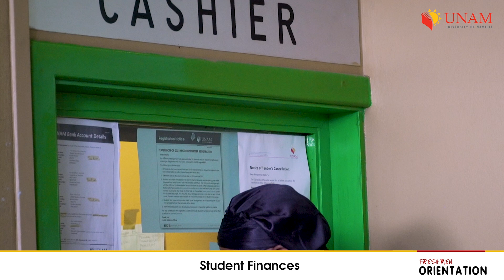Student Finances | UNAM Freshmen Orientation